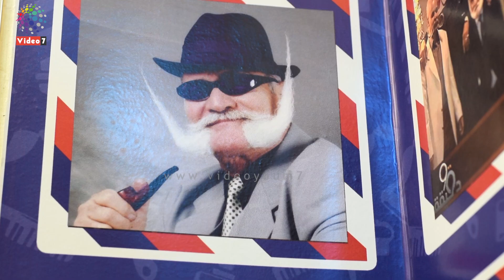نادي الشوارب السرى.. الرجولة شنب مش هز اكتاف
فى نادي الشوارب السرى, تجد الشوارب طويلة جدا,فالرجولة شنب مش هز اكتاف